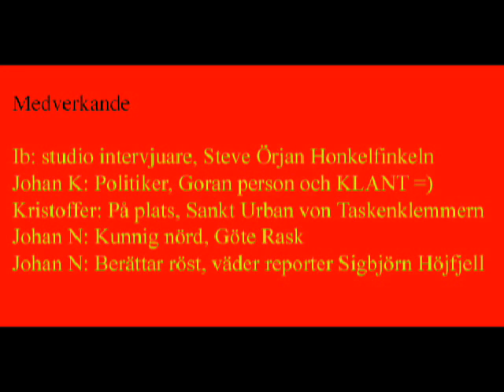Svenskan the ultimate film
En fjantfilm vi gjorde i gymnasiet

Göran Persson: Johan Knutsson
Intervjuare: Ib Lundgren
Intervjuare: Johan Nidelius
Kameraman: Kristoffer Peterson